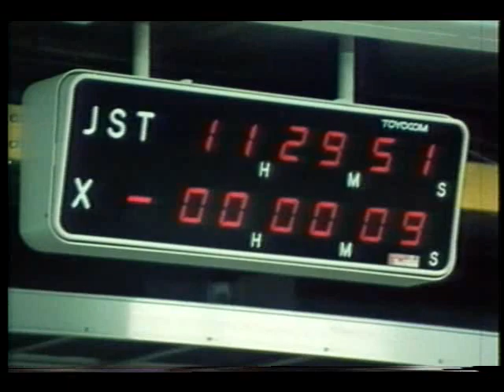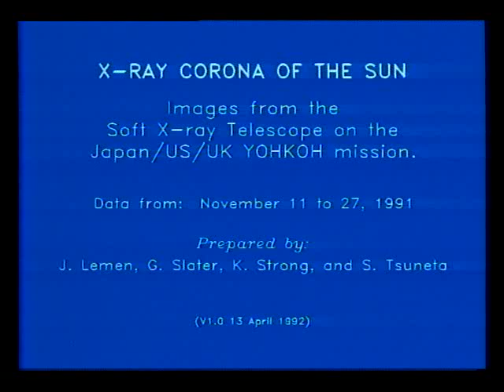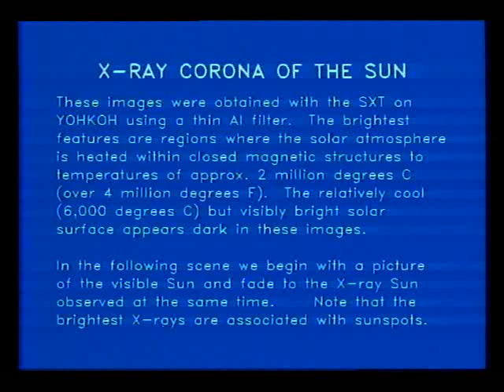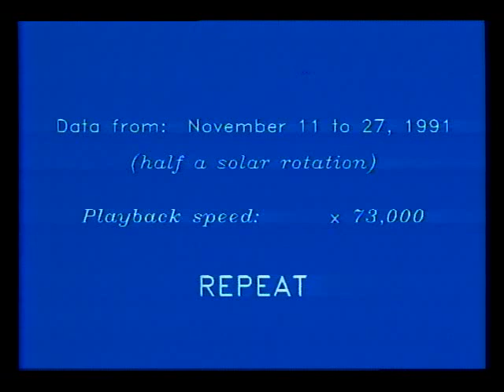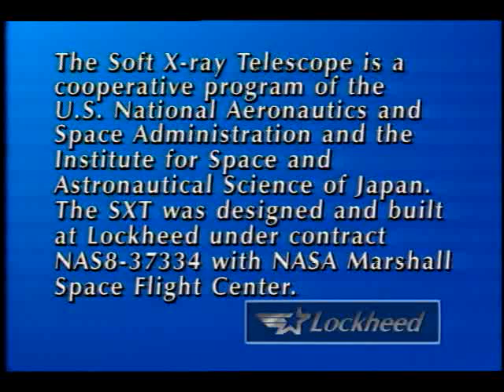Yohkoh Soft X-Ray Telescope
This video describes the Soft X-Ray Telescope (SXT), Yohkoh. This is a cooperative program between NASA and the Institute for Space and Astronautical Science of Japan. Images of the Sun's rotation were obtained with the SXT. No sound. May 1992